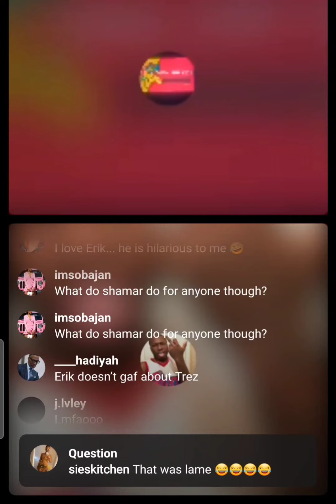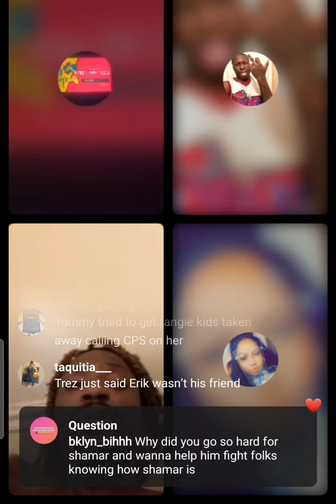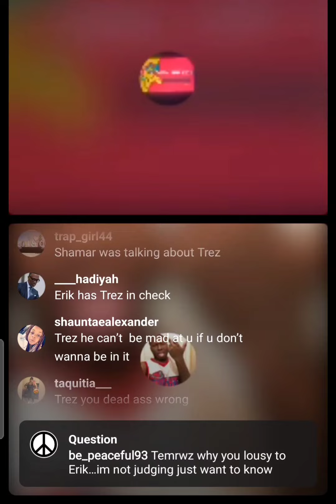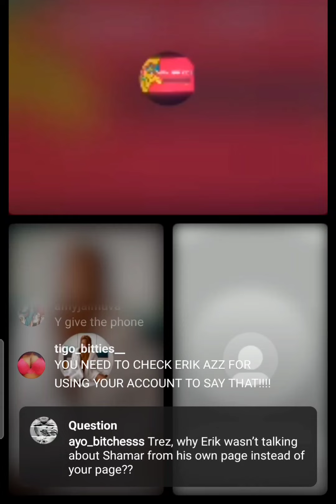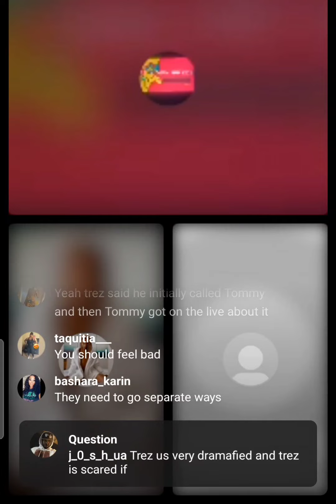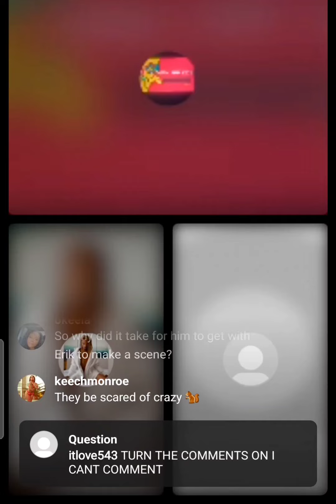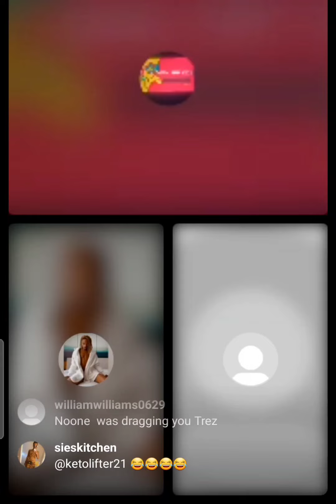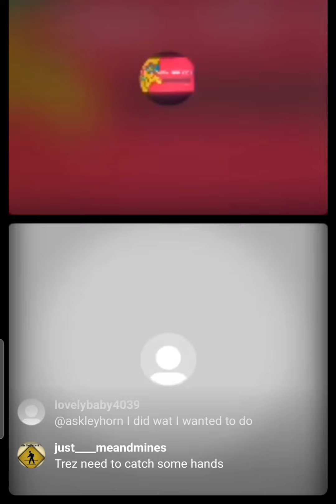Trez said he don't own nobody loyalty the people was going in on him